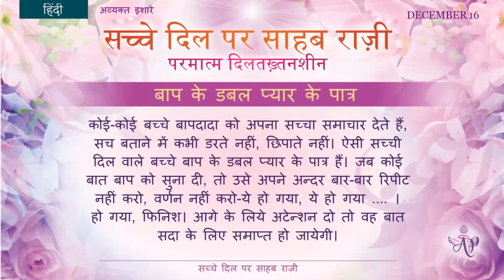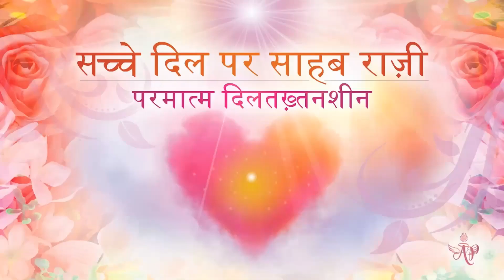Portuguese 16 December 2022 Mohini Didi Lord is Please with the Honest Heart Hindi Series #16